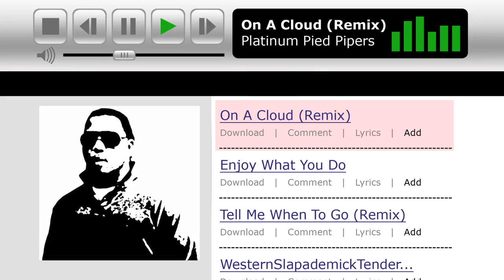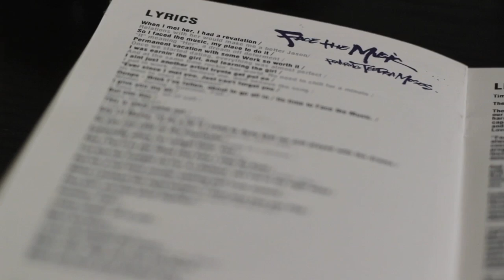Trackademicks Presents The Liner Notes: "Face The Music" featuring Teedra Moses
The Liner Notes: "Face The Music" featuring Teedra Moses

Trackademicks brings us the latest video from his liner notes series, this time profiling State Of The Arts album-closer "FaceThe Music". Track and Teedra trade stories on how they met, the HNRL term "Champagne Soul", and their collaborative process.